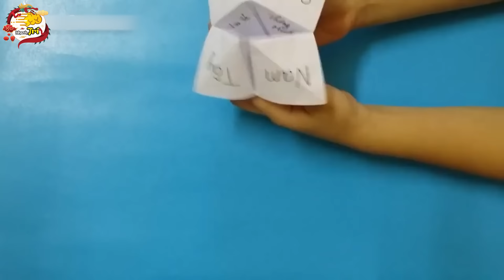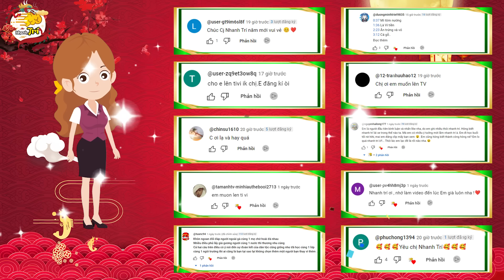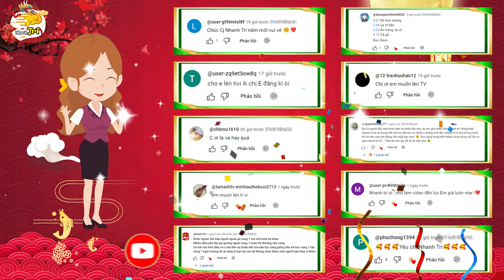TẾT 2024 BÙNG NỔ Với 15+ Món Ăn Vặt Siêu Ngon - Đố Biết Món Ăn Nào Nhìn Giả Cứ Như Thật | Nhanh Trí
Nhanh trí chào các bạn  @@ video ngày hôm nay là TẾT 2024 BÙNG NỔ Với 15+ Món Ăn Vặt Siêu Ngon - Đố Biết Món Ăn Nào Nhìn Giả Cứ Như Thật bao gồm 15 câu đố thú vị về những món ăn đang hot nhất mùa tết giáp thìn 2024 giúp bạn thoả thích chọn món ngon mình thích 1 cách an toàn nhất, cũng như qua đây giúp bạn có thời gian thư giãn vui vẻ hơn.

00:00 Mở đầu đồ ăn
00:25 đố bạn biết pizza nào là thật?
00:59 Thói quen nào vô tri hơn?
02:24 chỉ 7% biết cái này là cái gì?
03:11 Tìm chiếc bánh nào là giả?
04:10 đồ chơi nào thú vị hơn?
05:00 Đồ ăn nào có thật mới ra mắt?
05:38 bạn chọn Món đồ chơi nào?
06:27 đâu là socola giả?
06:50 quyển sách nào là thật?
07:25 Món ăn nào dở tệ nhất?
08:18 Đây là cách gấp trò chơi gì?
09:03 món gì ở VN mà bị cấm ở Australia?
10:04 đâu là kẹo thật, đâu là kẹo giả?
10:28 TRò chơi nào nguy hiểm nhất?
11:16 Đố bạn tìm ra tiền giả?
11:46 Vinh danh liền tay